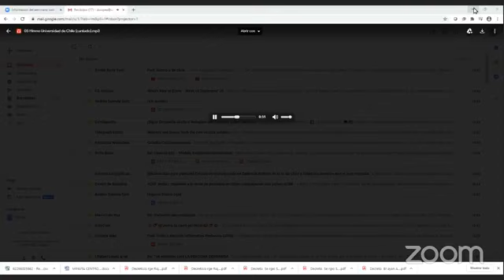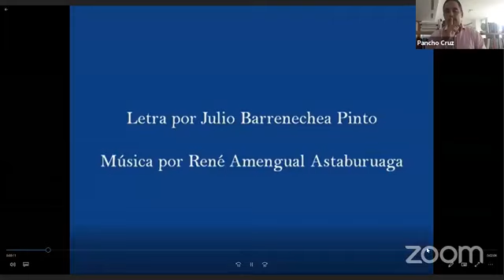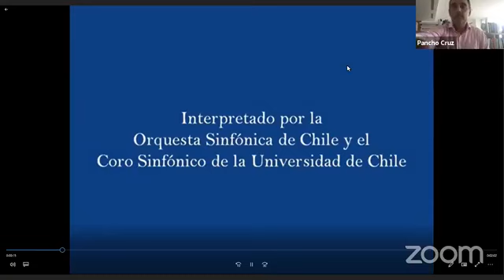Vinicio Cerezo - Conferencia Inaugural de la Cátedra Centroamericana de la Universidad de Chile–SICA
Inauguración de la Cátedra Centroamérica entre IEI U. Chile y Facultad de Filosofía y Humanidades de la Universidad de Chile,
Cátedra Centroamérica @SICAoficial @sebastianpinera
Una iniciativa conjunta con la Facultad de Filosofía y Humanidades de la Universidad de Chile, y que contempla la oportunidad de canalizar y sistematizar conocimientos, investigaciones e intercambios académicos.
El Instituto de Estudios Internacionales y la Facultad de Filosofía y Humanidades de la Universidad de Chile abren sus aulas a la Cátedra Centroamérica, ocasión que contó con la presencia del Rector Ennio Vivaldi Véjar; la Directora del IEI, prof. Dorotea López Giral, y la coordinadora de esta cátedra, la ex Embajadora de Chile en El Salvador, María Inés Ruz, quienes recibirán la visita y exposición del Secretario General del Sistema de la Integración Centroamericana (SICA), Vinicio Cerezo, y el Ministro del Canal de Panamá, Arístides Royo.
 “Desde el punto de vista económico, la posición estratégica bioceánica del istmo centroamericano, es una oportunidad muy importante en vistas al mundo actual, cuyo eje de mayor dinamismo se orienta hacia el Pacífico. Chile es un usuario privilegiado del Canal de Panamá. Otro aspecto importante es que tenemos un Acuerdo de Libre Comercio con toda Centroamérica, cuyas partidas arancelarias están, hasta el momento, subutilizadas”, agregó.
 Numerosos centroamericanos cursan o han cursado estudios de pre y postgrado en la Universidad de Chile. Pero también decenas de profesionales de esta Casa de Estudios han viajado a los países del istmo para desarrollar programas de investigación y de cooperación. La Universidad de Chile es ampliamente conocida y valorada en el ámbito académico centroamericano y ha suscrito acuerdos marco de cooperación académica con la mayoría de los países. Esta cátedra es, entonces, una oportunidad de canalizar y sistematizar conocimientos, investigaciones e intercambios académicos que enriquezcan las actuales experiencias y optimicen esos esfuerzos, lo que impacta en la calidad de las relaciones políticas y culturales entre nuestros países.
Para la Facultad de Filosofía y Humanidades, el desafío es poner en valor el conocimiento y admiración que los centroamericanos profesan hacia importantes figuras del patrimonio cultural chileno, como Gabriel Mistral, Violeta Parra y Pablo Neruda. Asimismo, es relevante sacar a la luz a importantes intelectuales y políticos centroamericanos que estuvieron en Chile a lo largo del siglo XX, como el nicaragüense Rubén Darío; los salvadoreños, Alberto Masferrer y, posteriormente, el poeta Roque Dalton, el político Shafik Handall o el escritor costarricense Joaquín Gutierrez.
Las culturas ancestrales de Centroamérica son otra área que ofrece un amplio campo de conocimientos.
-¿Cómo valora la participación del Secretario General de Sica y del Ministro del Canal de Panamá en la inauguración de esta cátedra?
-Ambas figuras jugaron roles protagónicos en procesos políticos de impacto regional. Arístides Royo fue figura clave en la negociación de los Acuerdos Torrijos Carter (1977), que tuvieron como objetivo la recuperación de la soberanía del Canal de Panamá, logro que tuvo y tiene un impacto para toda Latinoamérica. Por otra parte, Vinicio Cerezo encabezó una iniciativa trascendente para el proceso de paz durante los años 80, los Acuerdos de Esquipulas (1986). Estos proporcionaron lineamientos que permitieron encauzar el proceso de paz para poner fin a la guerra que involucró a la mayoría de los países del área.
Ambas figuras históricas ocupan en la actualidad cargos de gran responsabilidad política y de proyección estratégica regional. Para la Universidad de Chile es un honor recibirlos en esta cátedra.
Desafíos de la Cátedra
La cátedra abre una ventana de oportunidades para comprender e interpretar las encrucijadas del desarrollo histórico, político y socioeconómico de Centroamérica.